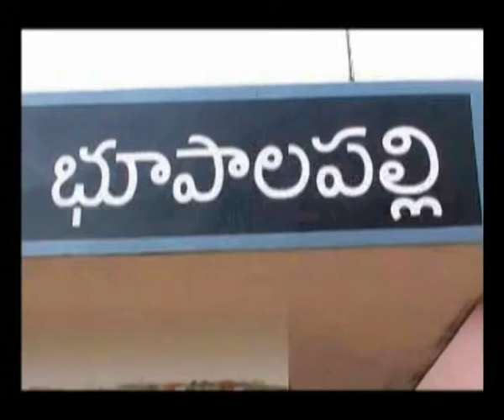Ministers Kadiyam and Chandulal participating by Trs party Meeting at Mulugu